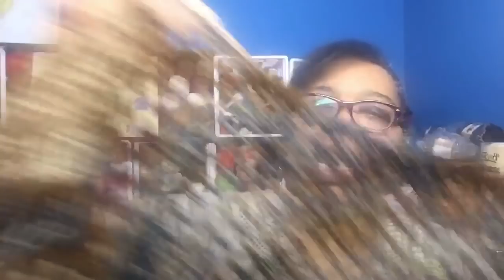Shawl #3 winner announced and #4 begins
Congratulations Mary!

Happy Mail
Happytohook Creations
Decatur,IL 62524

Happytohook Creations Chat

PATTERNS—-